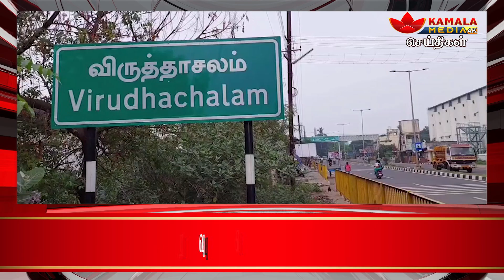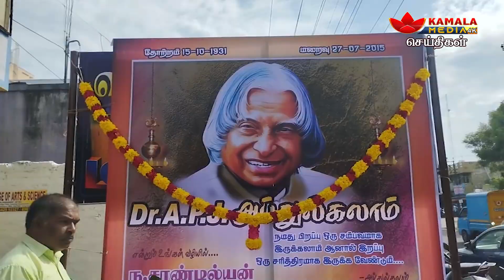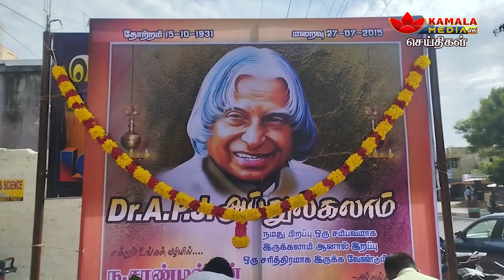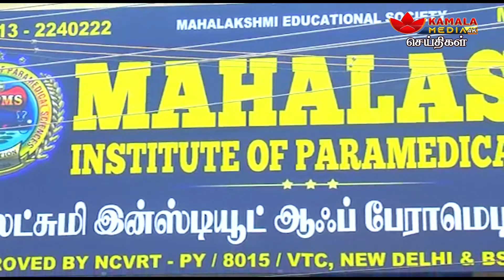Puducherry News | Kamala Media | @ 1pm | செய்திகள் | 27-07-2023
NewsPresenter - Indhumathi